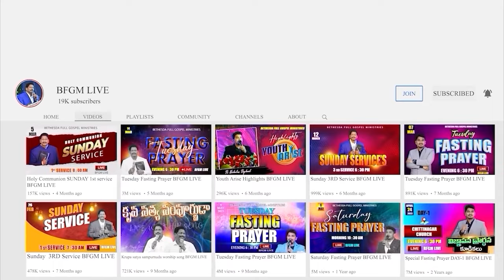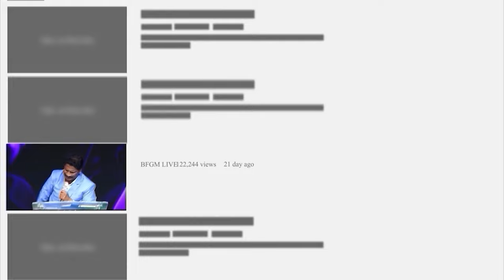Today's promise 25.07.2024 | BFGM LIVE